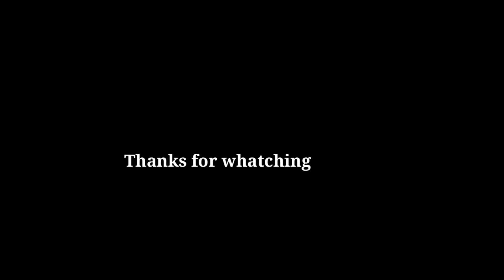An.chingni dakna nangni kam ian ong'a||June 25, 2020